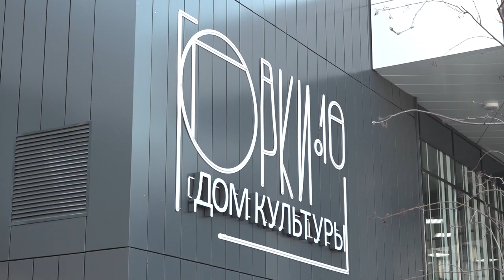О работе учреждений культуры в Одинцовском округе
Наряду с основным образованием у каждого ребенка должна быть возможность получать полноценное дополнительное обучение. Школы искусств, секции, кружки обязаны работать эффективно, интересно, умно, - резюмировал губернатор Московской области Андрей Воробьев. Об организации творческих объединений в нашем округе – в сюжете ОТВ.